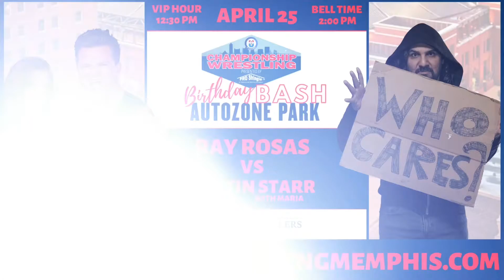It’s OFFICIAL - Starr v Rosas!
MARCH 7, 2020:  Each week, Championship Wrestling is presented by Pro Shingle - a professional roofing company. This week has big implications for the PP3 Finals blockbuster + our upcoming Birthday BASH!  Dustin & Maria bring you the action from Memphis!

It's OFFICIAL - Dustin Starr with Maria versus Ray Rosas on April 25 at AutoZone Park!

Championship Wrestling presented by Pro Shingle is brand new every Saturday at high noon on CW30 Memphis & right here on YouTube Premiere!